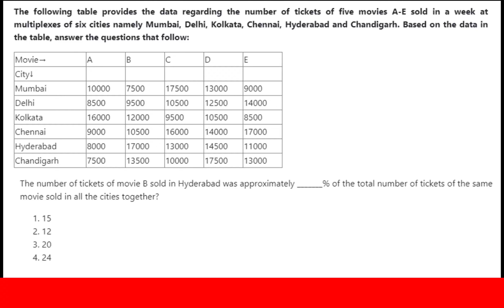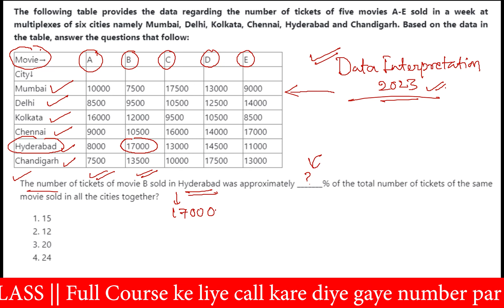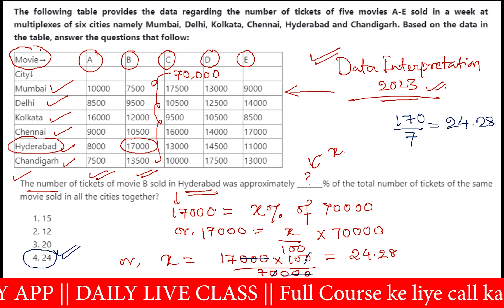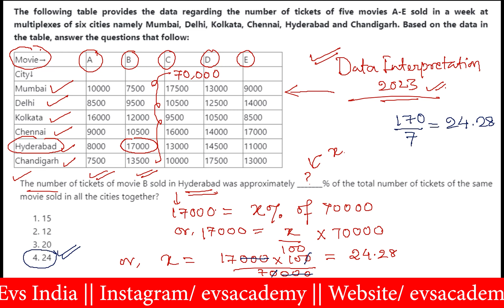UGC NET 2023 | Data Interpretation Based on Latest Pattern | MATHS | EVS Academy